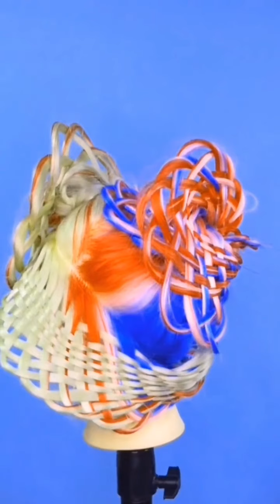Braided Hairstyles! 👌 Best Hairstyles for Girls 2021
🌟Access all the Hairstyles:
- Hairstyles for wedding guests
- Beautiful hairstyles for school
- Easy Style for Long Hair
- Party Hairstyles
- Hairstyles tutorials for girls
- Hairstyles tutorials compilation

In today's video you will find

🌟Kiss-kiss, bye-bye 💋